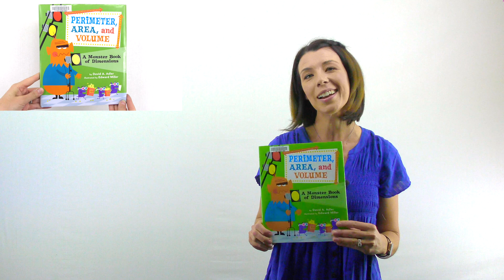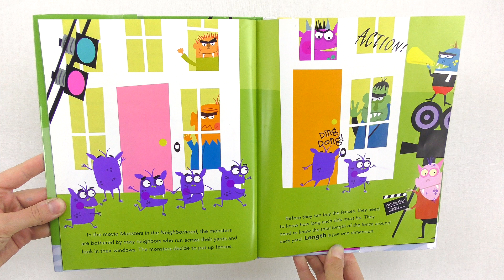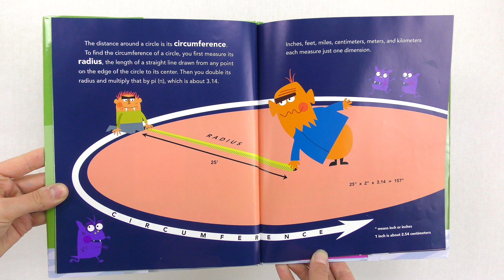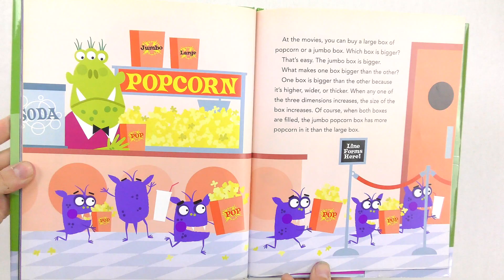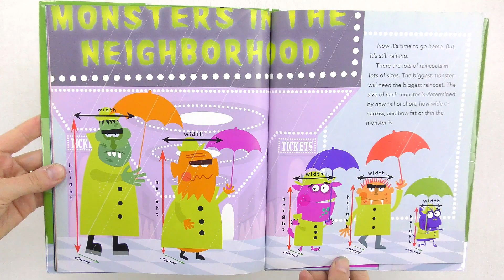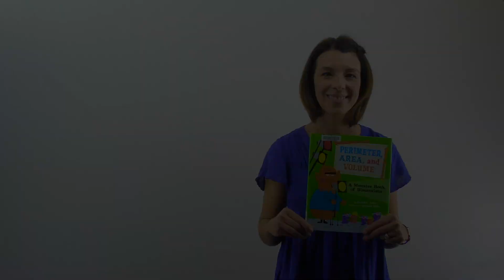Perimeter, Area, and Volume - A Monster Book of Dimensions by David A Adler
In this video, I will introduce Geometry by reading, "Perimeter, Area, and Volume - A Monster Book of Dimensions" by David A. Adler.  This is a must have for your future classroom and students!